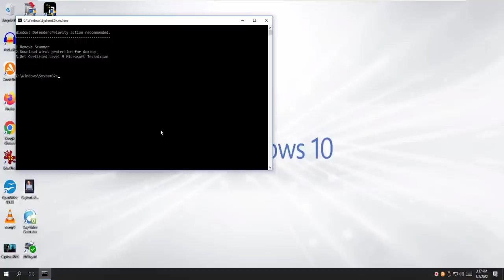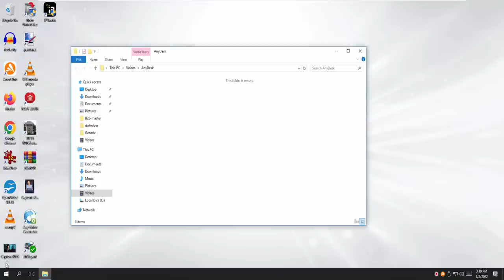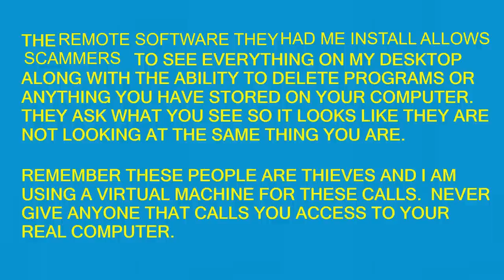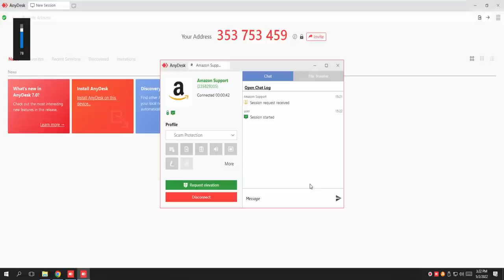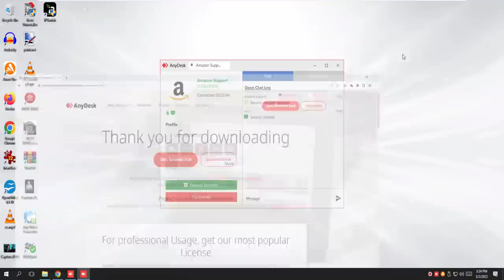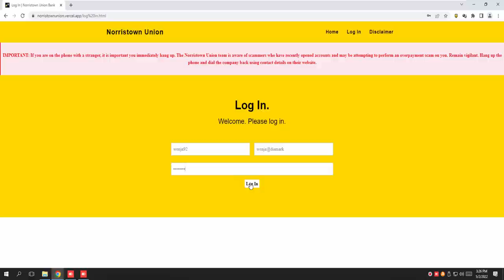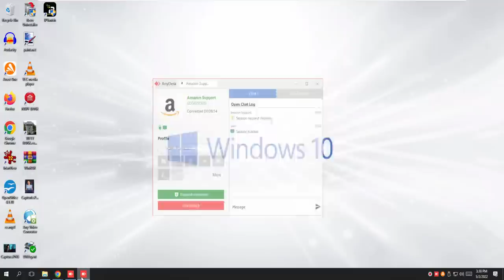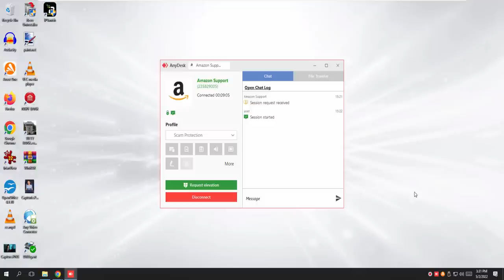AMAZON HELPS WITH HACKERS NOW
I got hooked to Amazon's secure server so the hackers will get out of my computer.